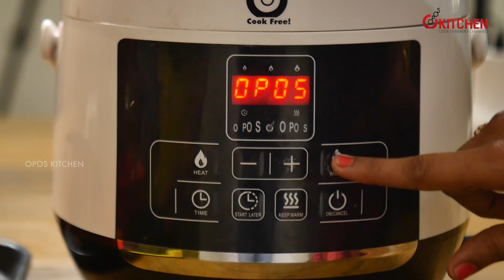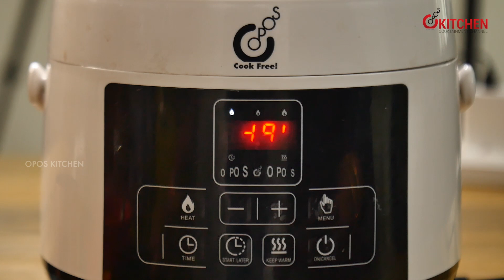PuliKachal | Mrs. Krishna Revathi | OPOS Kitchen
One Pot One Shot!

Join Facebook Group : OPOS Support Group